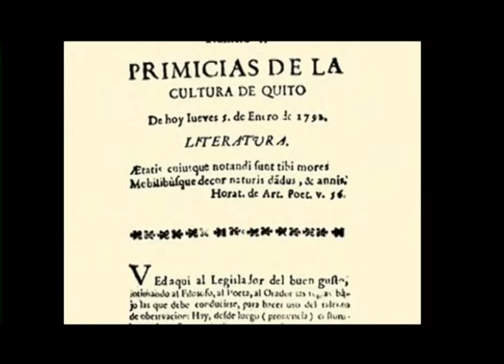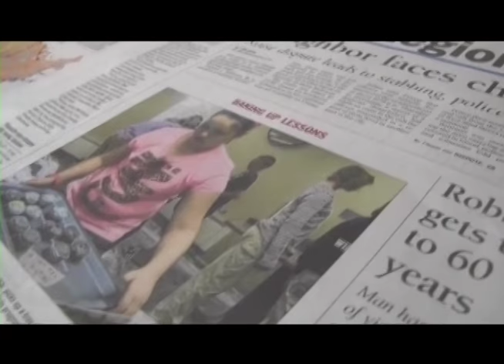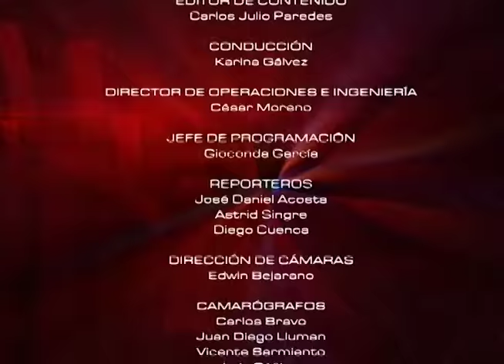Dr. Julio Villagrán Lara l Periodismo - Mesa de Análisis Arte y Cultura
En esta emisión de Mesa de Análisis Arte y Cultura, tenemos de invitado al Dr. Julio Villagrán Lara con quien dialogamos sobre el periodismo y la importancia de esta profesión en el desarrollo de la sociedad.